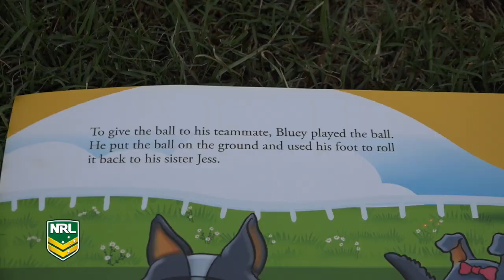Play NRL Backyard League Infants